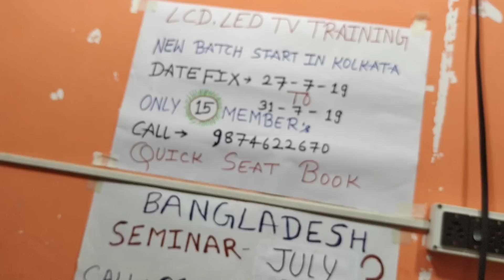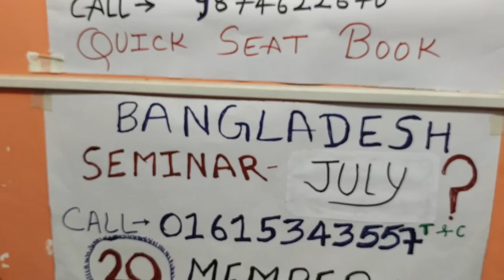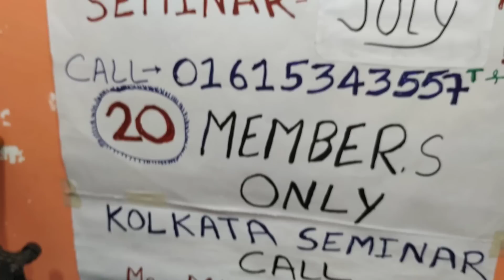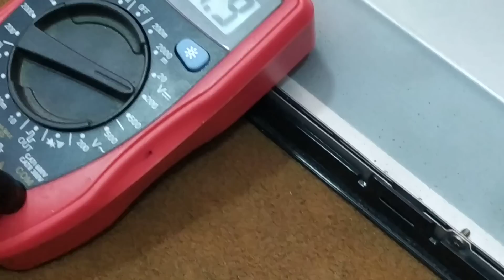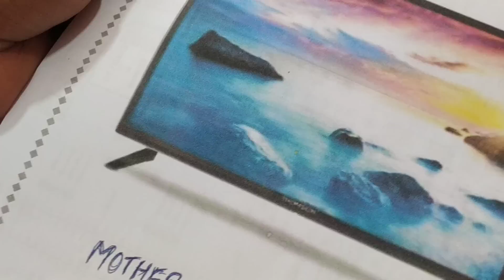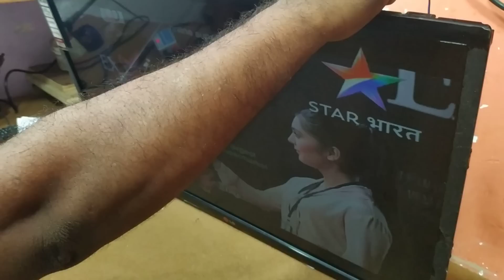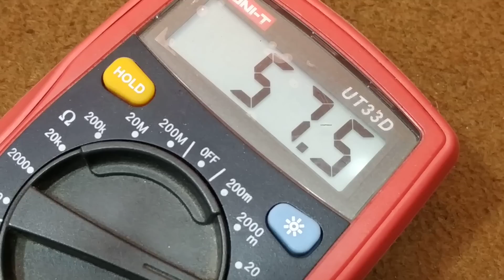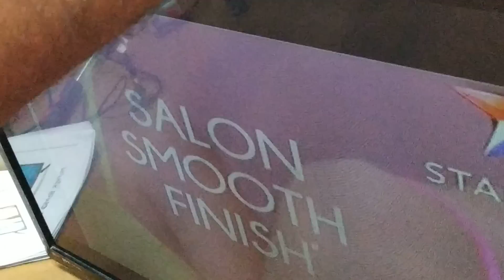GOLD-97E .LED TV DRIVER ALL TYPE PROBLEM SOLVE